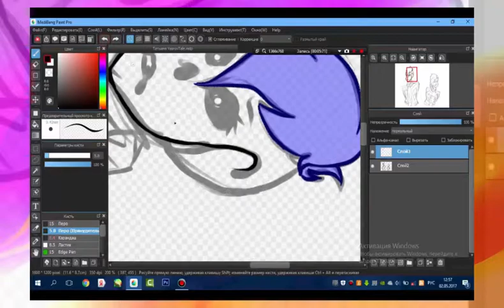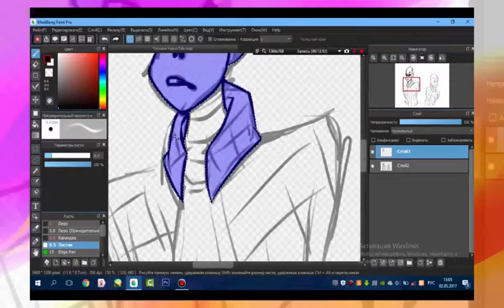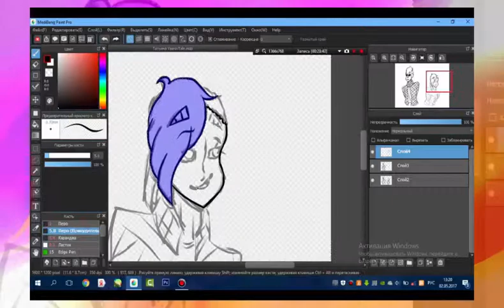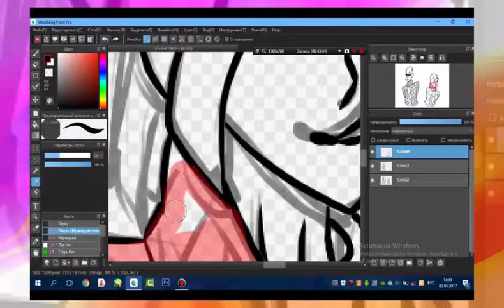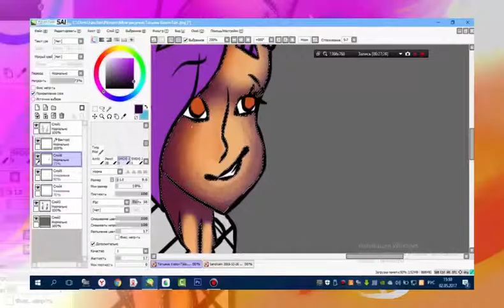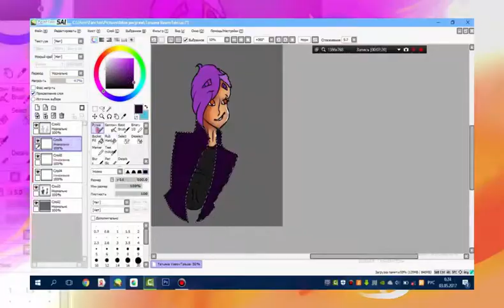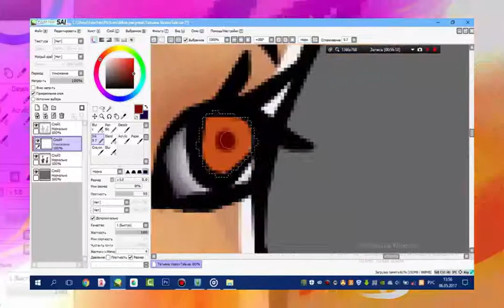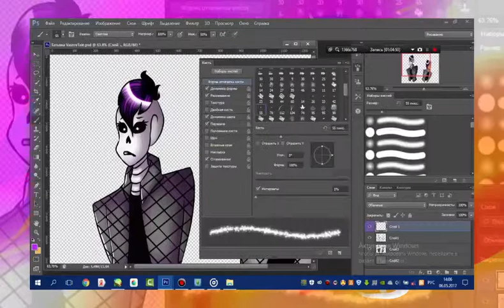SpeedPaint:"Татьяна VaskovTale" (Опять Таня :3 , Чит. опис. медленно...)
Таааакс... С чего бы мне начать?.. Ну во-первых раскрою вам "секрет на миллион" ... Я... ХЕЙТЕР ТАНИ!.. Дааа... Вы наверно сейчас спросите: "Зачем ты рисуешь Таньку, если ты её хейтер?" Нууу, опять же во-первых, то что мне больше некого нарисовать, ну просто у меня фантазии сейчас нету, а во-вторых, у неё стала хорошо развиваться анатомия и анимация, поэтому я её нарисовала. Ещё меня вдохновило это видео
И да не бомбите мне в коментах .__. Кстати если хотите такой же арт то зайдите сюда и закажите мне рисунок :3 Я буду благодарна
...Ну впринципе на этом всё... Надеюсь Таня меня не запалит ._.
Время рисования (я не умею считать ^-^)~12 Часов;
1.The Fat Rat - Xenogenesis
2.Undertale_-_Megalovania